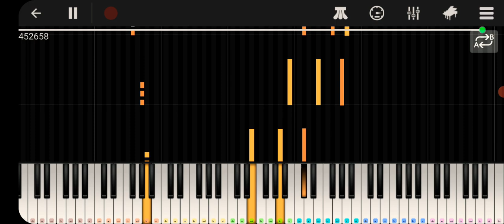Take On Me piano - EASY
Piano Cover of Take on me (a-ha) by Piano Spain